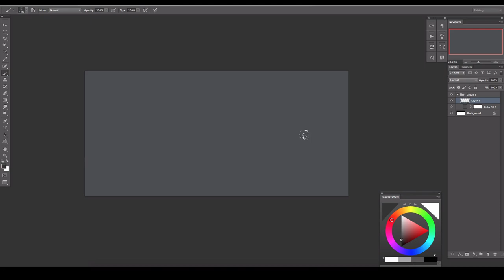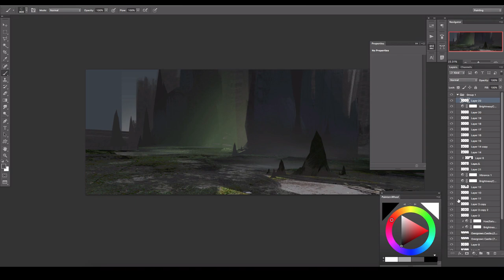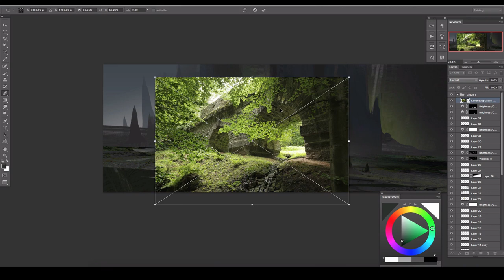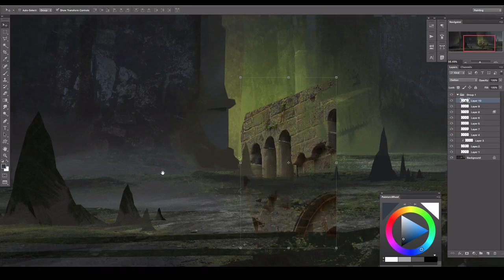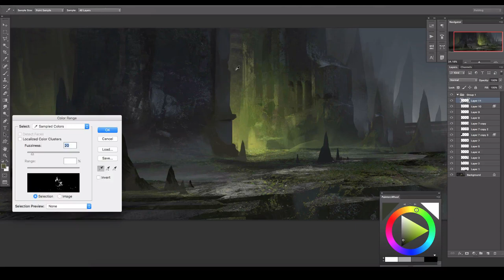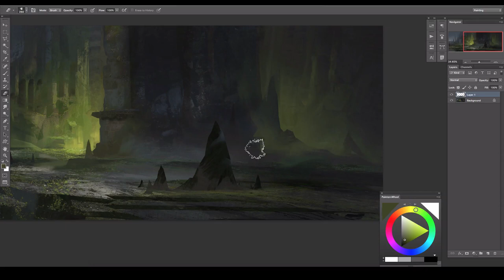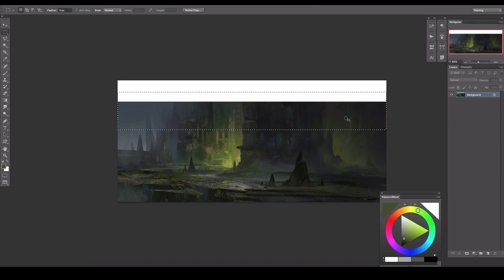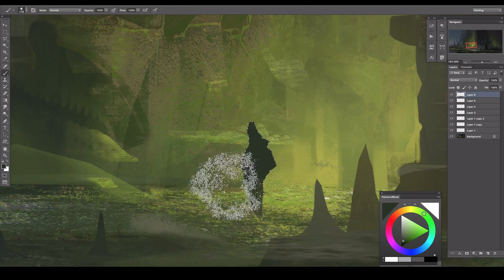Hell Gate: Concept Art Process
A quick sketch.